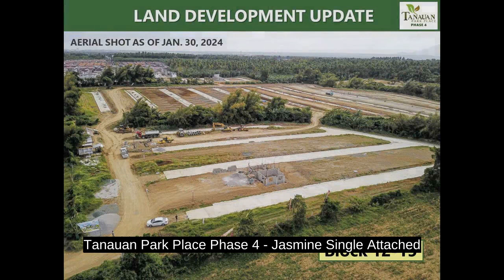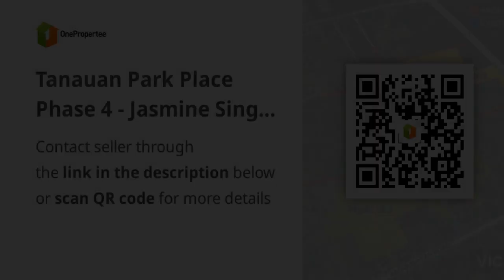Tanauan Park Place Phase 4 - Jasmine Single Attached